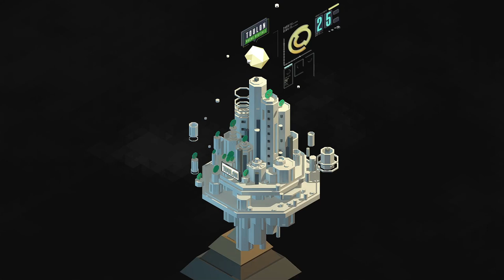French Tech - Toulon Ruche Digitale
Réalisation d'une vidéo de présentation pour Toulon Ruche Digitale pour la labellisation French Tech.
La vidéo  est un condensé de tout ce qui fait la force numérique de la ville de Toulon dans un style visuel et sonore riche en pixels.

Compositeur & sound designer : Thomas Gabelle
Voix-off : Clémence Marchand
Client : tvt.fr
Mars2014